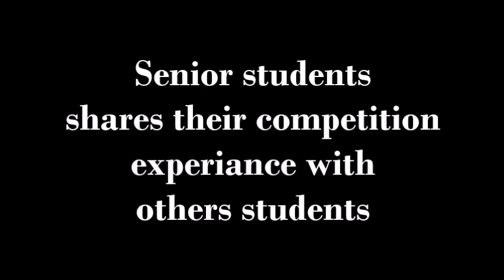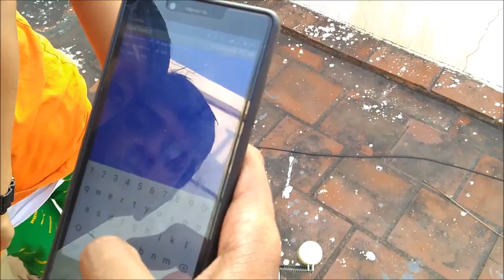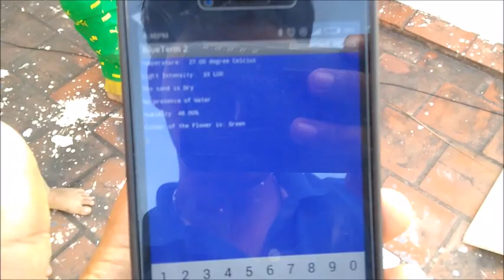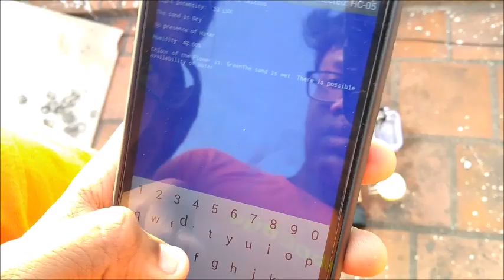MARS ROVER BOT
Junior students are getting competition training by the students who has participate in National level competition organized by RAAIF